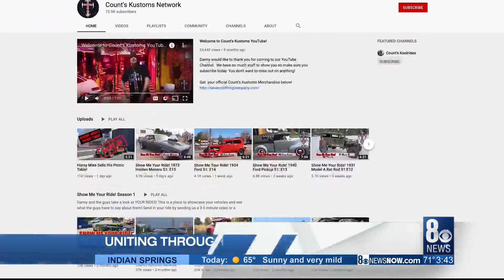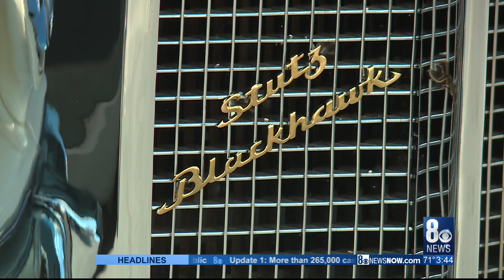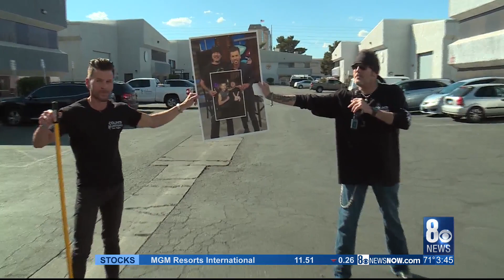Staying connected with Kounts Kustoms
Catch Counting Cars on the History Channel